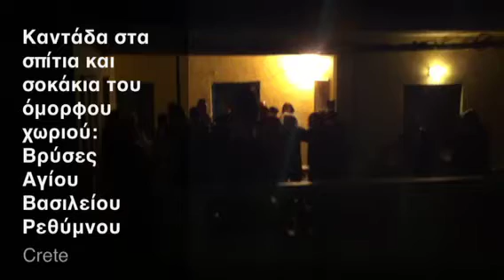Βρύσες τ' Άη Βασίλη- Καντάδα Μιχάλης Παυλάκης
Μοναδικό έθιμο το Πάσχα στον Άη Βασίλη Ρεθύμνου στο χωριό Βρύσες.
Ολόκληρο το χωριό μια μεγάλη παρέα που ξεκίνησε με καντάδα το απόγευμα στα σοκάκια και στάση σε όλα τα σπίτια για κέρασμα ... που απο το πρωί είχαν πασχαλινό τραπέζι... και όλοι μαζί καταλήγουν στον χώρο του παλιού σχολείου που συνεχίζουν το γλέντι !